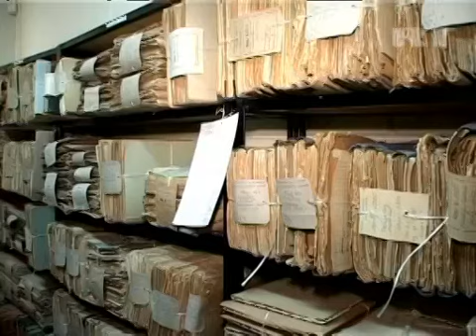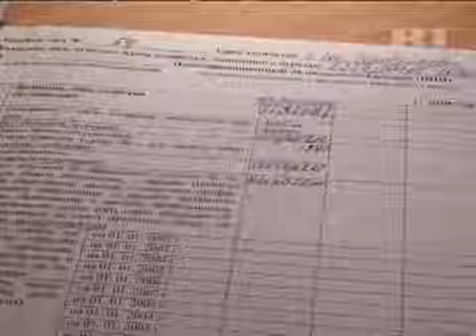North Caucasus village's resident claims to be oldest person on Earth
Magomed Labazanov says he's the oldest person living in Russia and perhaps across the globe.

In one of the small Dagestani villages in Russia`s North Caucasus surrounded by mountains and hills lives a man who has walked through three centuries. While studying his biography it is possible to observe the development of the country`s history.

No surprise then that he's something of a local celebrity. Almost everyone in this region knows about him and comes to visit and talk to him. And today Magomed has agreed to share some of his secrets to a long life.

Despite only humble surroundings, Magomed says his neighborhood has provided him with the elixir of life.

"I eat only what I raise myself, I drink milk and eat milk products, vegetables from my garden. All my life I was a farmer, I worked a lot with buffalos and horses - hard work is good for you," says Magomed Labazanov.

While his body may not be as nimble as it once was, his soul remains strong and determined. All his life he strictly followed all religious traditions. He prays five times a day and does all the preparations himself.

The official information about Magomed dates back to the 1960s when he moved to Dagestan. In these documents it is said that he was born in 1890 and there is database about him and his family. However the rest of the archive to prove his path in life was destroyed in a fire in the 1930s in Chechnya, where he was born.

Recently, the title "the oldest living person" was awarded by the Guinness Book of Records to a Brazilian woman, Maria Gomes Valentim, who is 114 years.

But Magomed's family remains undeterred, and wants to see him crowned with the title.

"We had thought to send an application to the Guinness Worlds Records. We all, all our family, and he has 18 grandsons and 20 grandgrandchildren, believe he truly deserves it," says Ibragim Labazanov, the son of Magomed.

Ninety-nine percent of claims about people being 115 or over are said to be false or un-documentable.

The Guinness Book of Records says applicants must have original proof of birth issued within 20 years of that birth and proof that the person alive today is the same person in the original certificate.

Whether or not he ever gets official recognition, when it comes to tracing your roots, Magomed's name will always stand proud of his family tree.